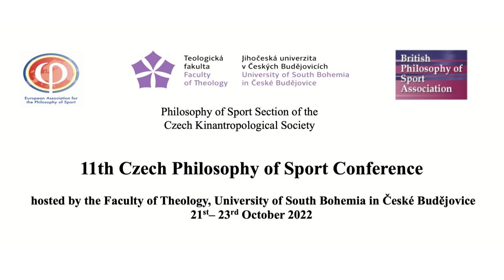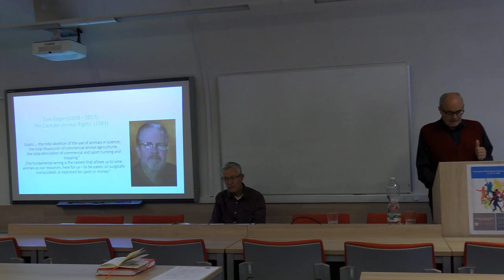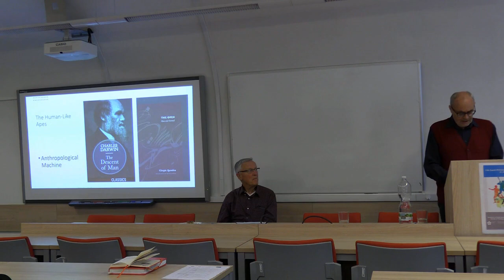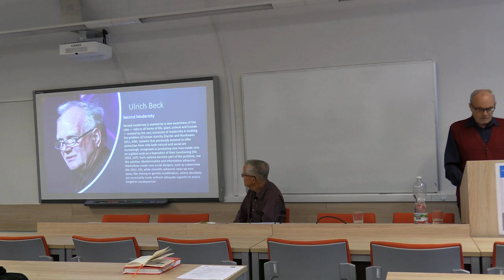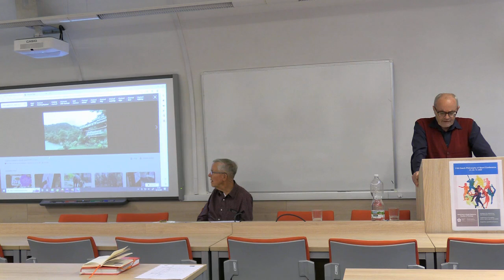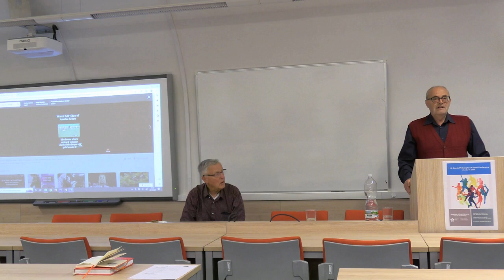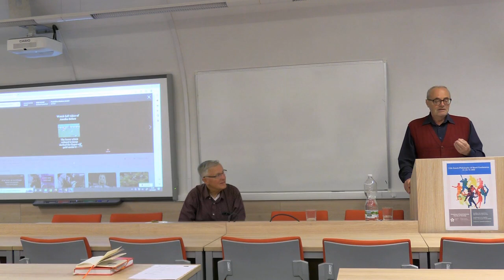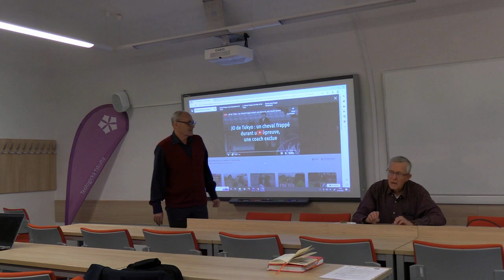Lev Kreft | 11th Czech Philosophy of Sport Conference (2022)